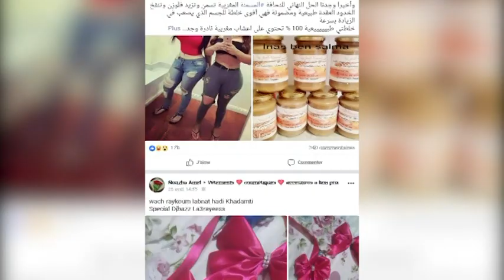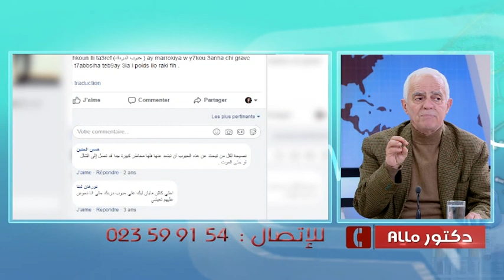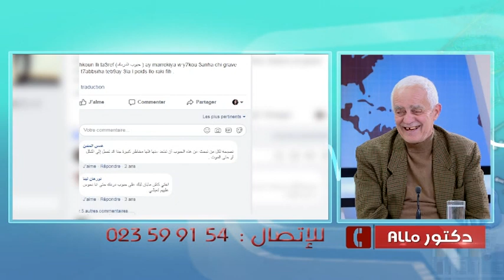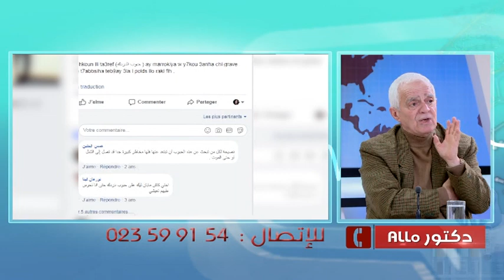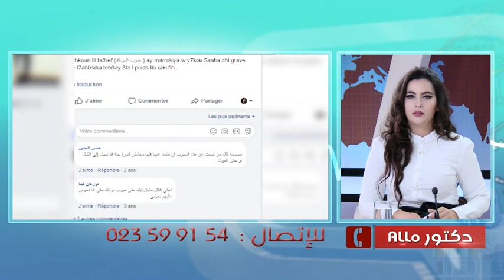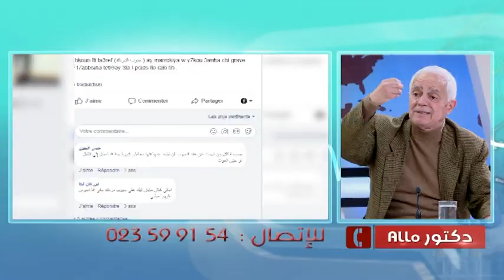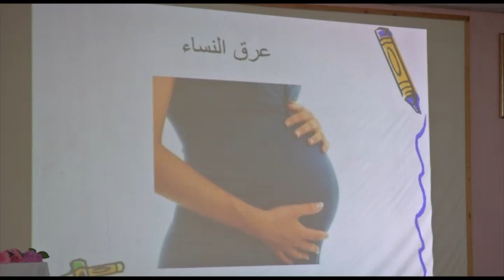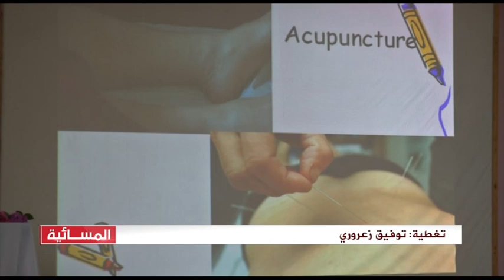ALLO_DR حبوب الدردك للتسمين في الجزائر.. القاتل الخفي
ALLO_DR حبوب الدردك للتسمينفي الجزائر.. القاتل الخفي